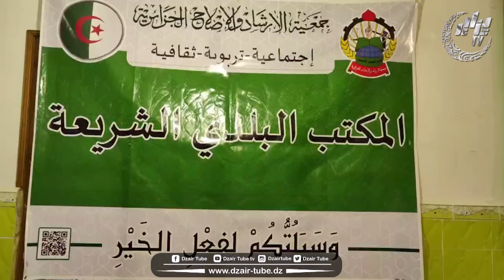شاهد.. حركة الإصلاح والإرشاد بتبسة تنظم إفطار جماعي على شرف مهندسي النظافة